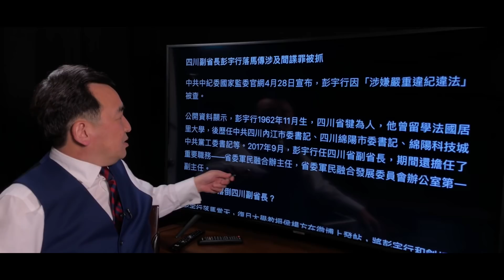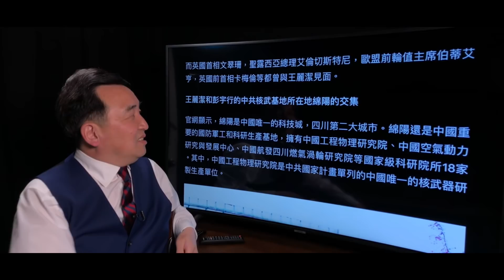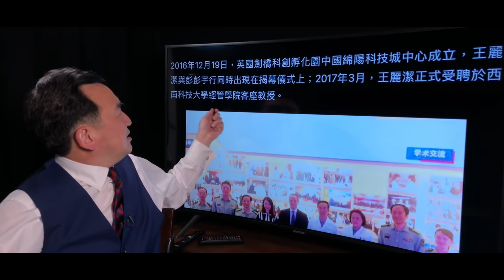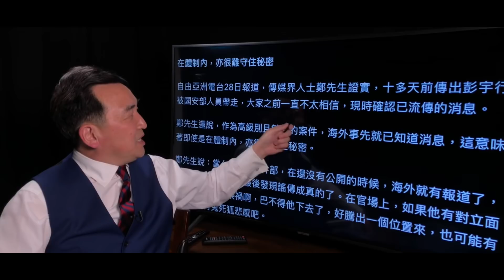《石濤聚焦》「雙料女間諜 ‘一帶一路’英國推手 毀了四川副省長」美貌劍橋女學霸 撂倒四川副省長彭宇行 傳涉及間諜罪昨日被國安部直接綁架北京 核工業軍工系老總同時消失（04/29）